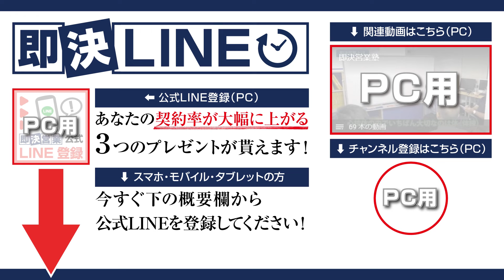【女王の手技は高速】もう他社比較で奪い取られない！営業で自分のお客様にするために必須のトップセールス高速術！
【他社比較で勝ち残る営業マンの必須条件！】
似たような商品なのに、ライバルに契約を奪われるのはなぜか？原因の多くは、担当営業の「〇〇不足」！お客様に選ばれるには、ストレスを与えず、安心感を与えなければなりません。そこで…！

00:00　オープニング
01:03　レスポンスの重要な要素
02:34　レスポンスを早く返すコツ①
04:03　レスポンスを早く返すコツ②
06:07　まとめ

■DVD商品
・即決営業セミナーDVD&CD（49,800円）

・魔法のセールストーク（1,650円）
・営業・即アポ（1,540円）
・即決営業の超準備（1,650円）